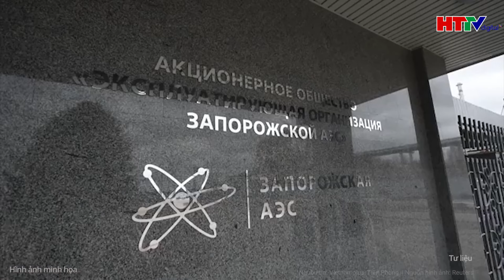Thời sự thế giới: Thủ đô Kiev lại rung chuyển bần bật trước đòn tấn công UAV khiếp sợ của Nga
Tin tức mới nhất | Thời sự thế giới: Thủ đô Kiev lại rung chuyển bần bật trước đòn tấn công UAV khiếp sợ của Nga
Vừa qua, Nga đã tiến hành một cuộc tấn công bằng máy bay không người lái (UAV) vào thủ đô Kiev của Ukraine, gây thiệt hại cho cơ sở hạ tầng. Theo Reuters, các quan chức Kiev đã xác nhận thông tin này.